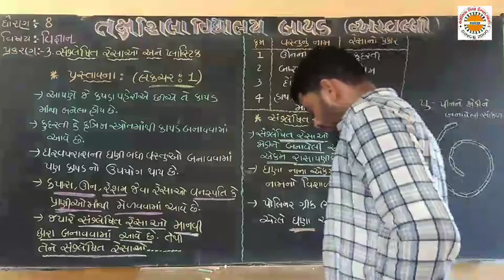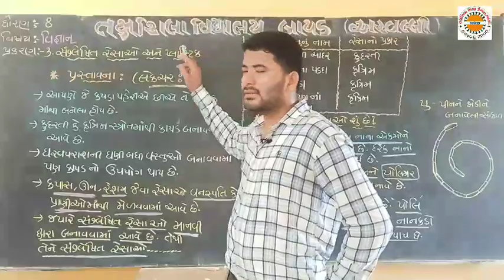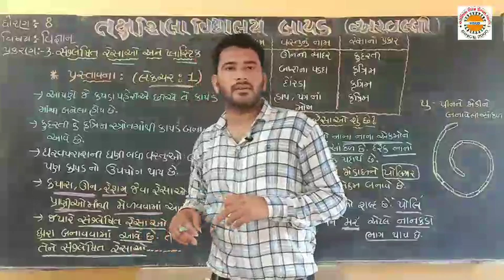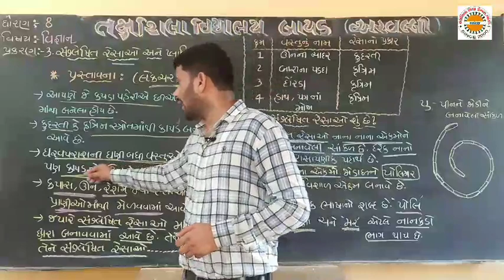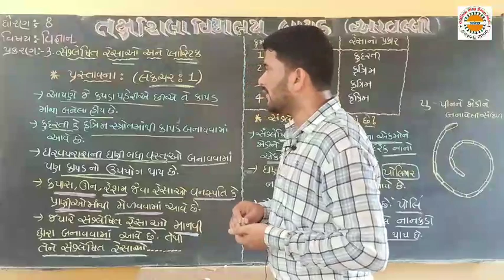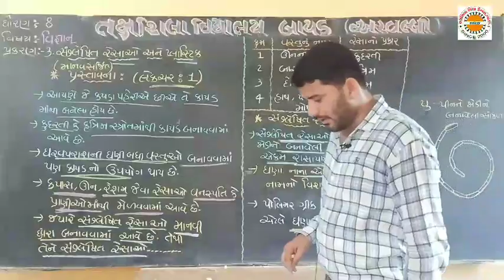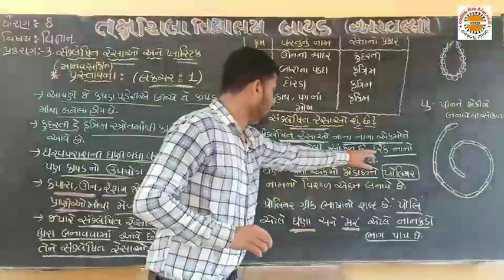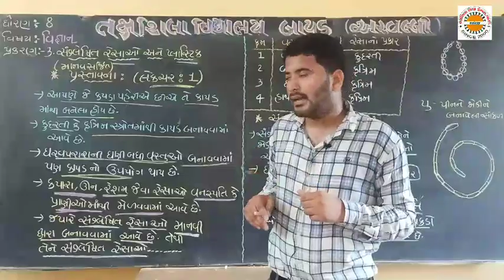std 8 Sci ch 3 lec 1